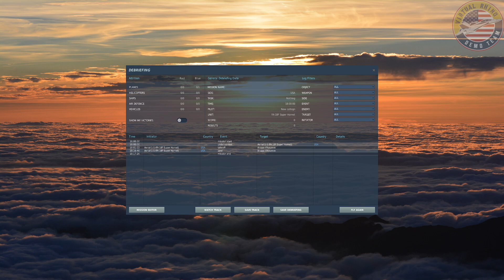Virtual Rhino Demo Team 2023 Practice 1-21-23